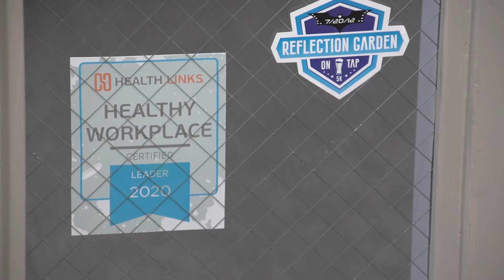Aurora Chamber of Commerce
2021 Champion of Well-Being—Certified Award